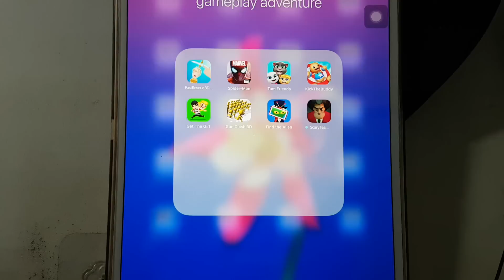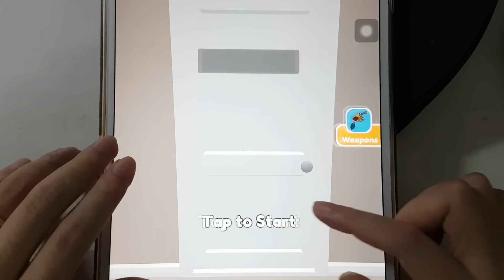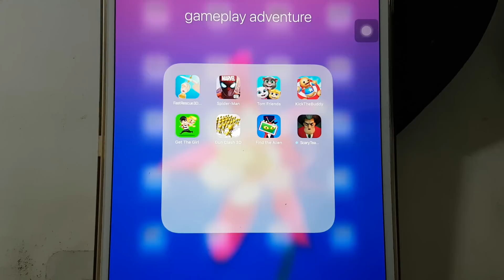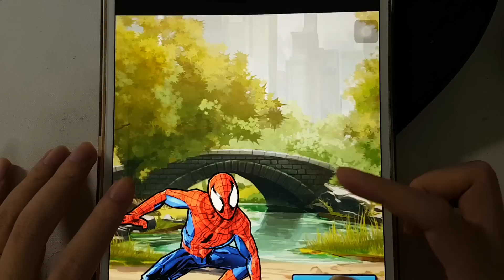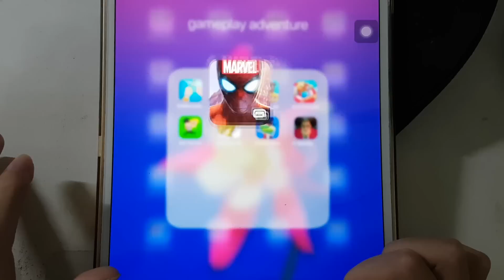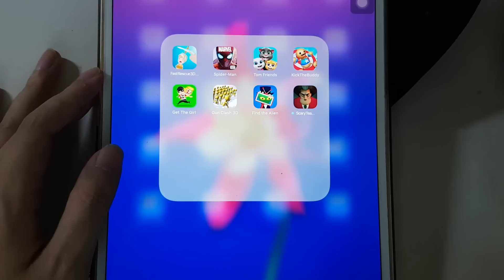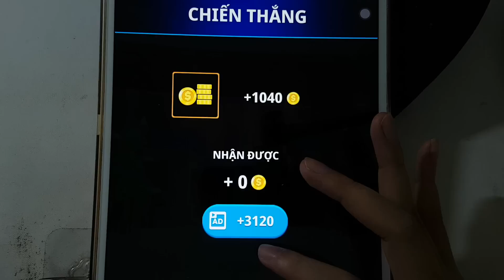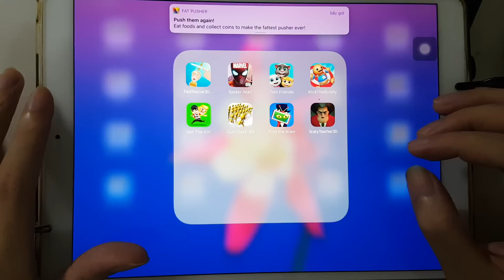Find The Alien,SpiderMan Unlimited,Tom Friends,Fast Rescue,Get The Girl,Kick The Buddy,Scary Teacher